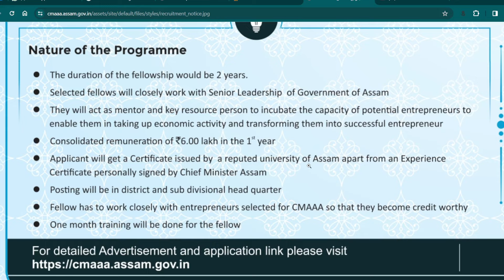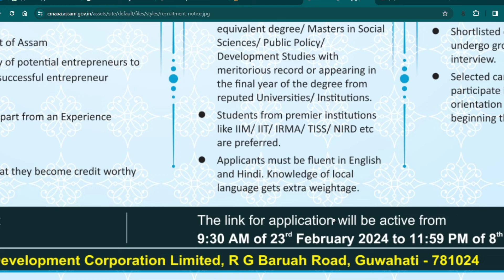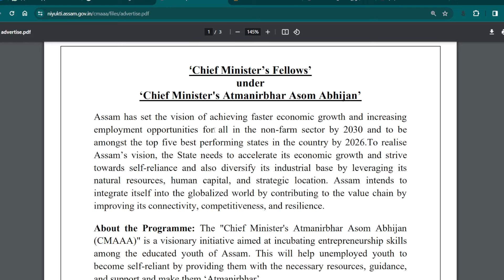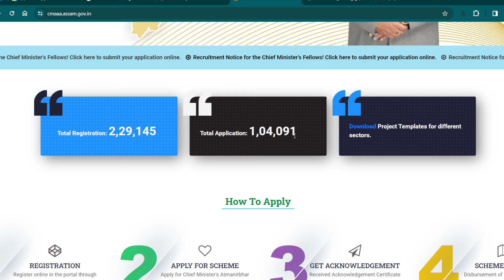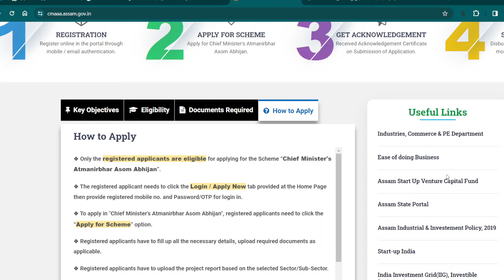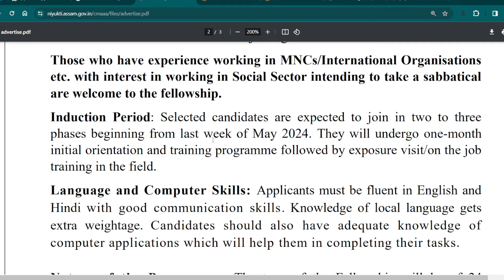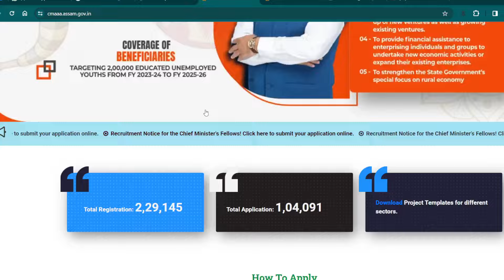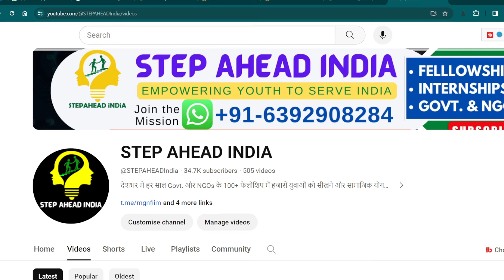CM Fellows - Govt of Assam | 50,000/- Month | Freshers from Any State can Apply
Govt of Assam launched Chief Minister’s Fellows’ under ‘Chief Minister's Atmanirbhar Asom Abhijan. Any Post Graduate can apply from any state. Do watch the video for details and apply by 8 March

Nehru Fellowship, Congress, Elections,  @Indian National Congress